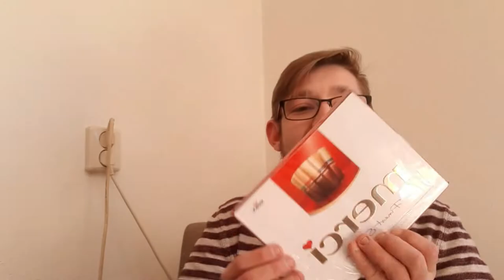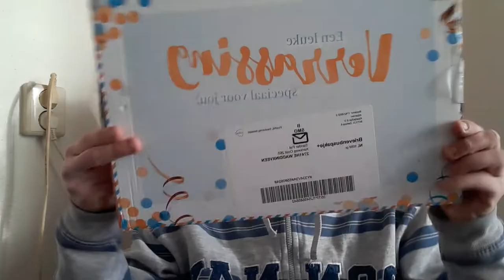DIT HOUD BIJ MIJ NIET LANG VOL - DAGEN VAN PATJE VLOG #1329